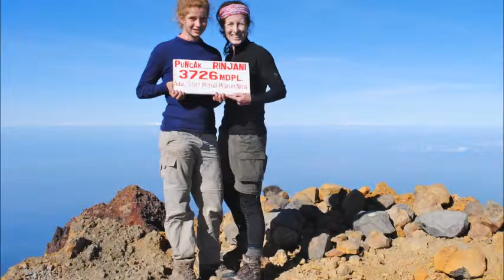Wild Women On Top Mt Rinjani Mum-Teen Climb 2011.wmv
Check out the Wild Women On Top mothers and their children as they climb Mt Rinjani, a volcano!

To catch more of Wild Women On Top, 1st in Adventure Fitness for Women, adventures and have a free trek training session